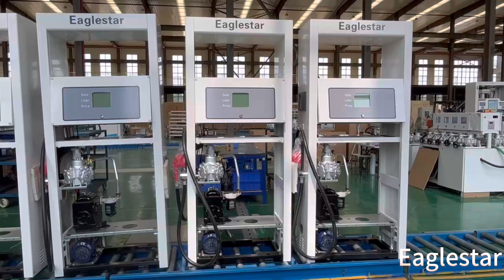Eaglestar Fuel Dispenser --- EG1 with 2 hoses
Eaglestar Gas Pump
Economical EG1 pump represent the value vs cost. It can fully meet all your fueling requirements with reasonable investment.
For vane pump, we put independent filter which can extremely protect the flow meter for long lifetime operation.
High quality electronic parts are specially designed and produced for high low power fluctuation in the market.
Optional LCD screen display can be produced on the canopy to make advertisement of your fueling station and attract more customers.